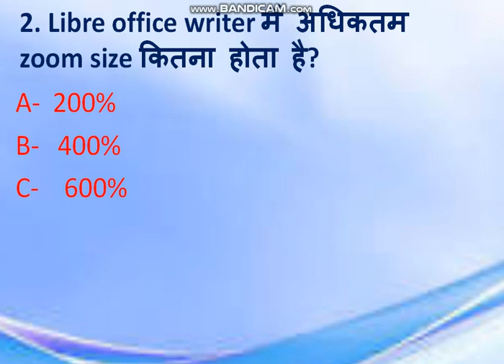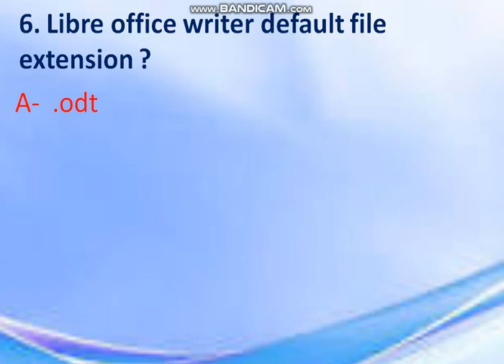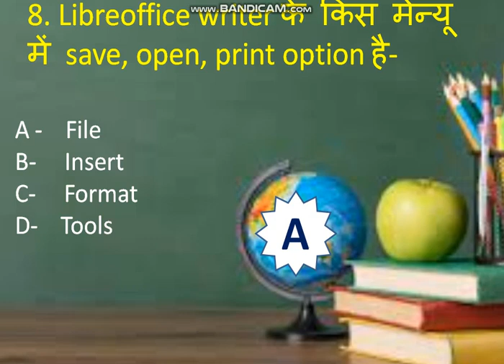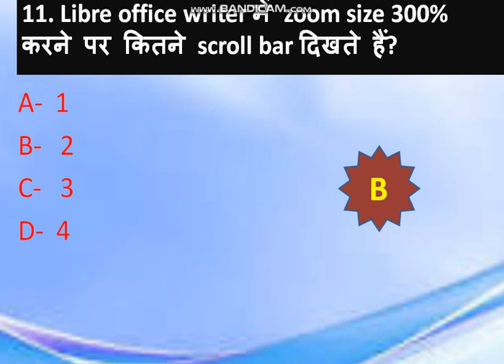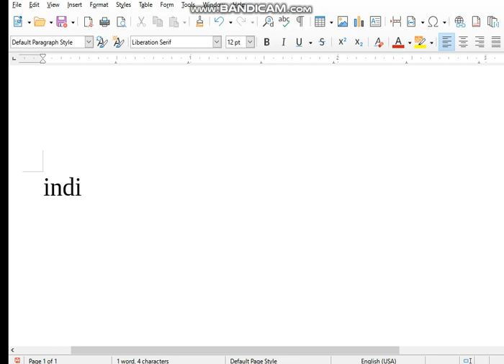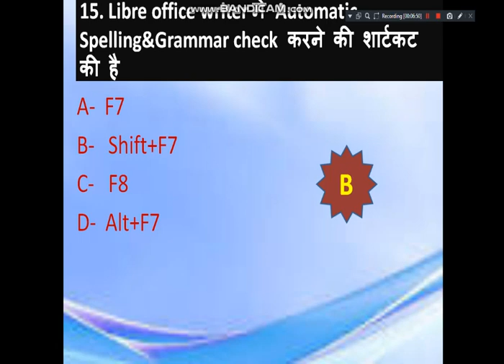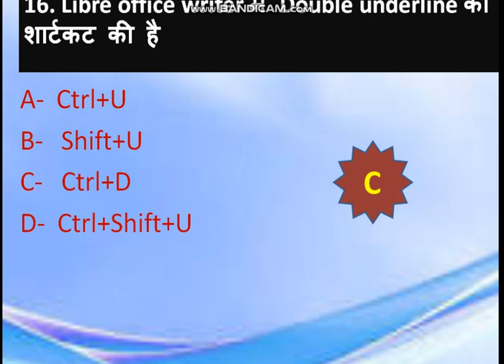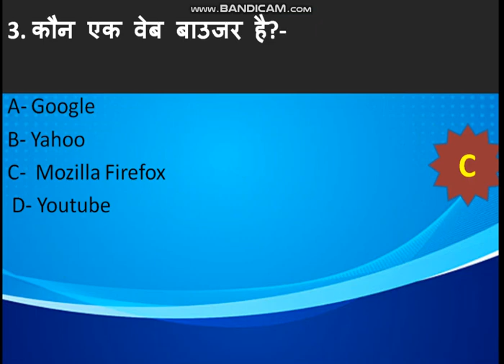Libre office writer MCQs || CCC important questions